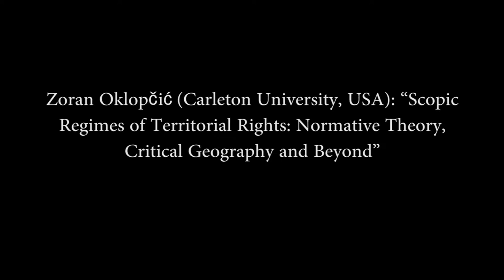ILECS: Zoran Oklopčić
Zoran Oklopčić (Carleton University, USA): “Scopic
Regimes of Territorial Rights: Normative Theory,
Critical Geography and Beyond”